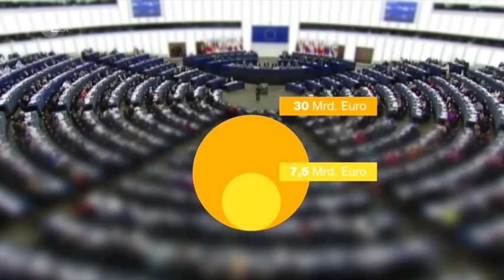Nachrichten * EU Kommission präsentiert Green Deal